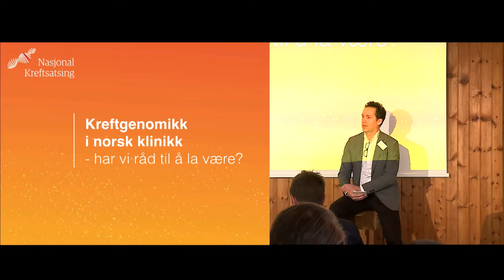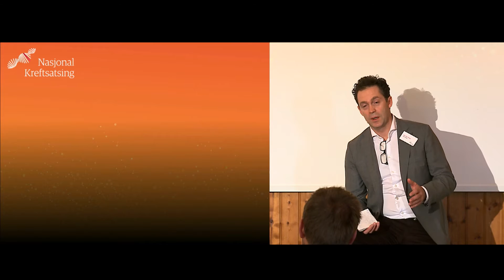Nasjonal Kreftsatsing Konferanse 2016 - 10.-11. mars - Oppsummering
Oppsummering

Hovedtema for konferansen:
Kreftgenomikk i norsk klinikk: Har vi råd til å la være?